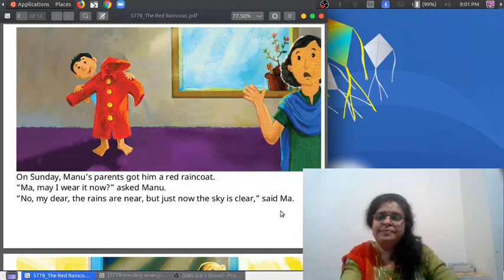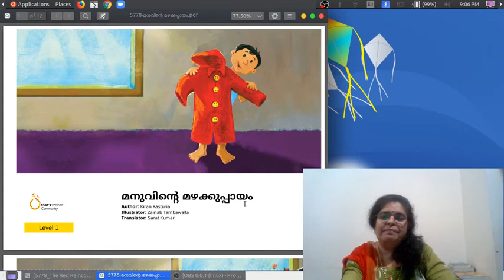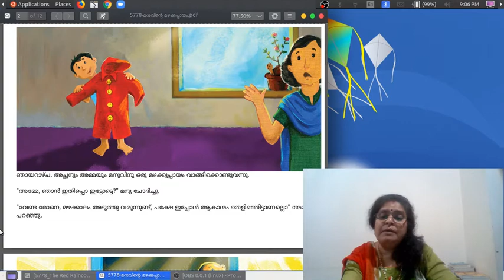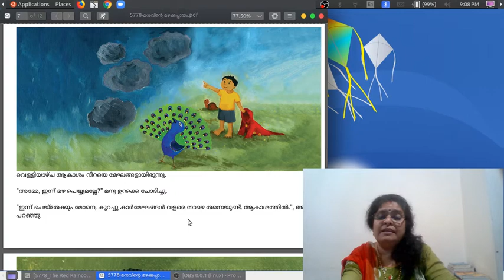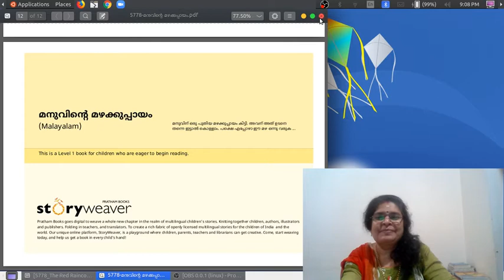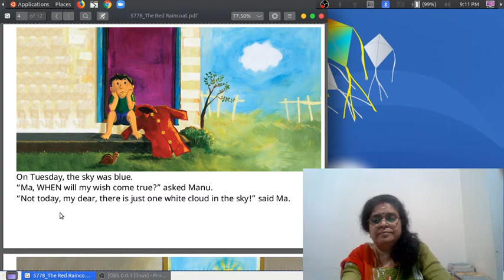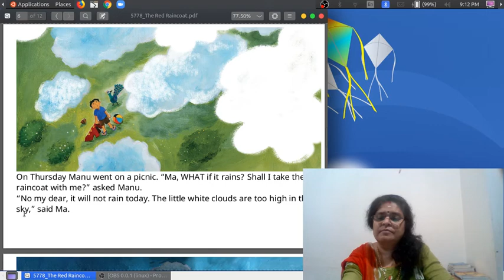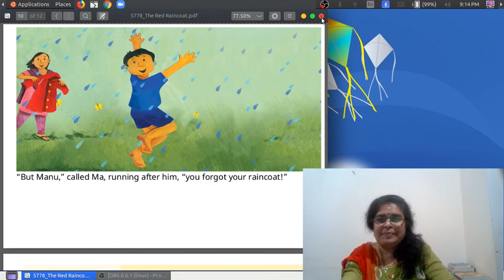English Acquisition Program : Level 2, Story 3 :The Red Raincoat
My dears, listen to the story.